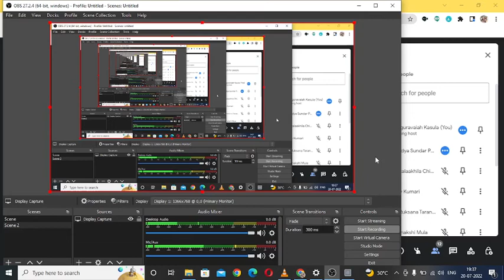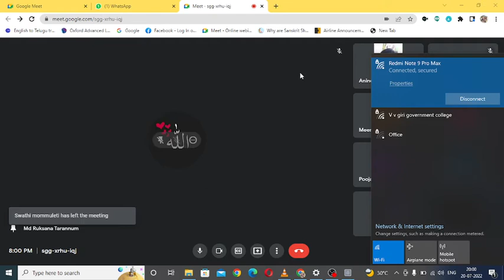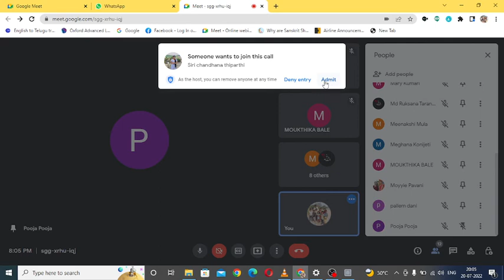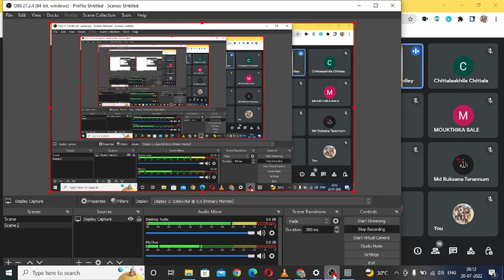interactive speaking skills session on save soil movement by dumpagadapa degree college students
V.V.Giri Government Kalasala, Dumpagadapa, West Godavari district AP, Department of English organizes this seminar in  association with Dr. Anindya Sundar Polley
He is currently working as an Assistant Professor at Department of English, Munger University.